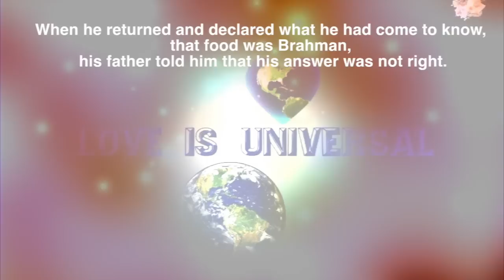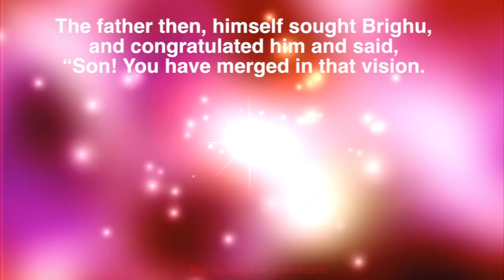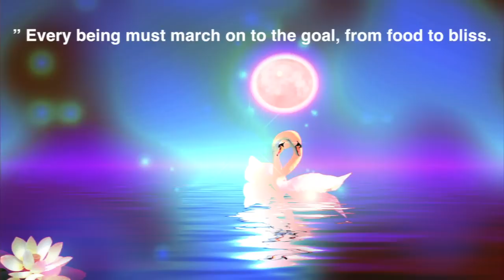Thought For The Day As Written In Prasanthi Nilayam 9. May 2015